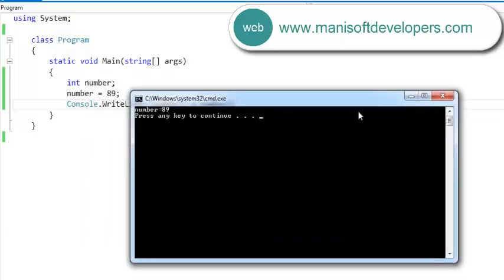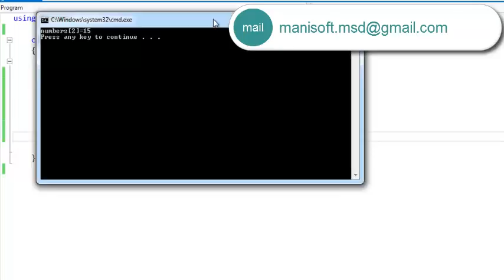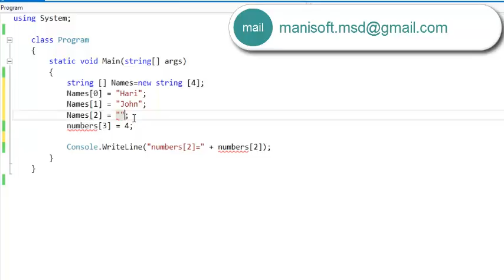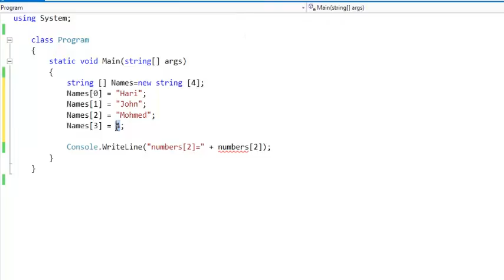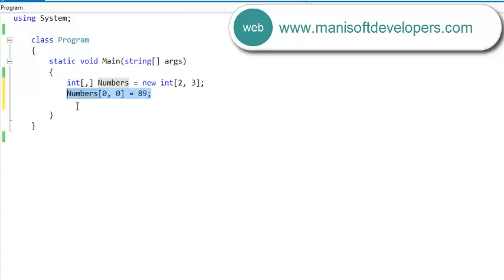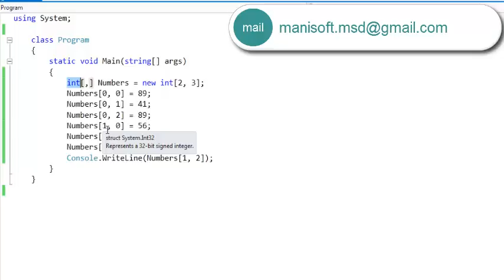C#.Net in Tamil Part 9 - Array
உங்களது  சந்தேகங்களை கீழே பதிவிடுங்கள். விடையளிக்கப்படும்..
Skype Class:
ASP.NET AND ITS PROJECT RELATED TRAINING COURSES AVAILABLE ON SKYPE
ADVANCED EXCEL, MACRO, VBA - MIS AND EXCEL PROJECT RELATED COURSES AVAILABLE ON SKYPE